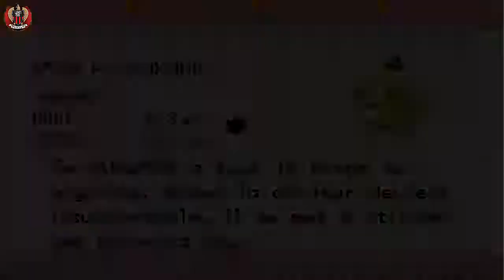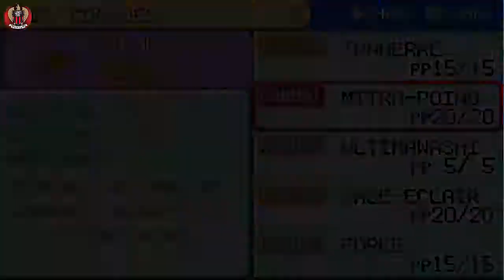Let's Play Pokémon Rouge Feu GBA : 07- Spécial 2100 abo [HD]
Dsl bug du logiciel qui ma niquer 1h30 de vidéo ou j'avais récupérer la cs vol et un ronflex battu

Salut tout le monde on se retrouve pour la spécial 2100 abo, merci tout le monde et en route pour les 2200 ^^,Nous débutons rouge feu version refaite de pokémon rouge
se day  le badge de parmanie face à Koga et deux CS récupérer

BONNE VIDEO ^^